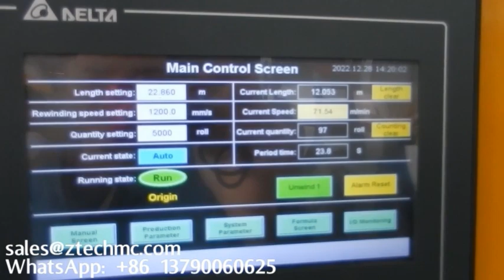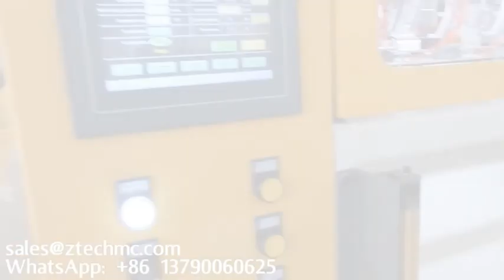Китайская 7-слойная машина для создания воздушно-пузырчатой ​​пленки Почтовая машина для доставки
Алюминиевая фольга, воздушно-пузырчатая пленка, машина для почтовых пакетов из пенопласта EPE
Машина для производства алюминиевой фольги и воздушно-пузырчатой ​​пленки
Автоматическая 2-слойная одношнековая машина для создания воздушно-пузырчатой ​​пленки